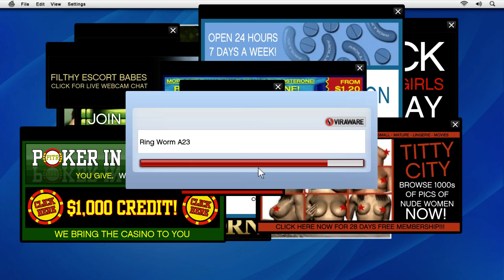GTA V - Friend Request Gameplay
Friend Request mission gameplay